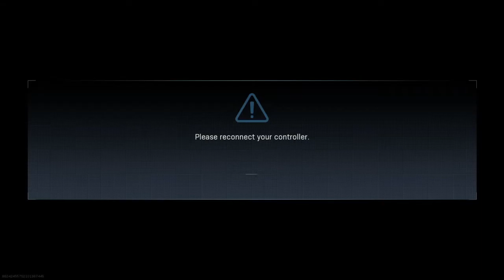WE SUCK AT WAR ZONE || Modern Warfare With BRM Crew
Thank you for viewing! Have any suggestions on what games to play, drop the suggestion down below!

Bold: No YT
Cipher: No YT